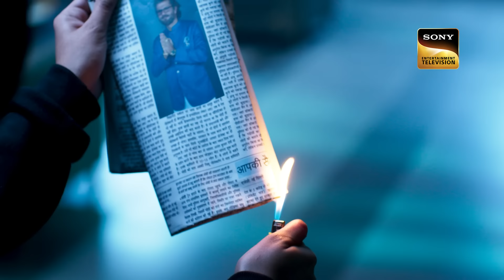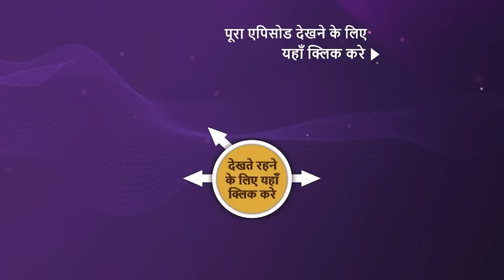NEW! Dabangii Mulgii Aayi Re Aayi - Ep - 95 | 8 Mar 2024 | Teaser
Episode 95: Satya's Politics
Satya asks Yug to arrange a huge amount for the election campaign. Arya gets locked inside Yug's house, and she plans her escape. Meanwhile, Yug tries to find out what Satya wants to do with the money. Will he find out before it is too late?

Episode: 95
Director: Arif Ali
Producer: Nilanjana Purkayasstha, Herumb Khot